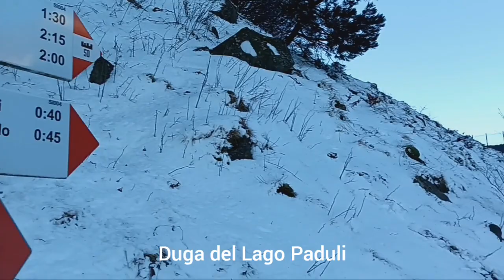Monte Acuto, Appennino Tosco Emiliano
vetta non raggiunta per poco causa vento e nuvole, ultimi 50 metri con pendenza importante

gita nel complesso impegnativo con durata totale di circa 6/7 ore e distanza complessiva percorsa di circa 10 km

 ambiente invernale nevoso, necessità di materiale ed abbigliamento adeguato.

trovi la relazione della salita su:
Appennino di Neve e di Ghiaccio, Vol 1
idea Motagna editoria ed Alpinismo